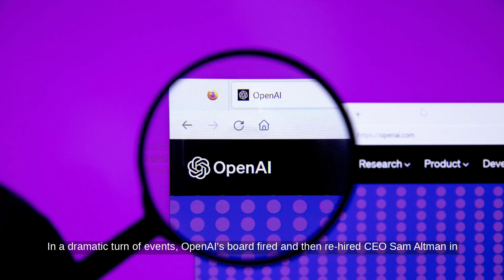Elon Musk Sues OpenAI: Shift to $80B+ For-Profit Controversy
...Source Transcript: Elon Musk has filed a lawsuit against OpenAI, as reported by Drive Tesla. Musk accuses OpenAI of breaching its contract by shifting from open-source to for-profit, following a significant investment from Microsoft. Originally founded as a counterbalance to Google's DeepMind, OpenAI's transition has led Musk to claim it has abandoned its mission for the benefit of humanity. The lawsuit, filed in California Superior Court, highlights that OpenAI's commercial arm licensed its GPT-3 model to Microsoft in 2020, but retained rights to artificial general intelligence (AGI). Musk's concern extends to OpenAI's GPT-4, launched in March 2023, for its secretive design and superior reasoning capabilities. In a dramatic turn of events, OpenAI's board fired and then rehired CEO Sam Altman in November 2023 amid internal scandal. Musk's lawsuit criticizes OpenAI's deviation from its founding agreement and demands a jury trial, alleging it has become a "closed source de facto subsidiary of Microsoft."